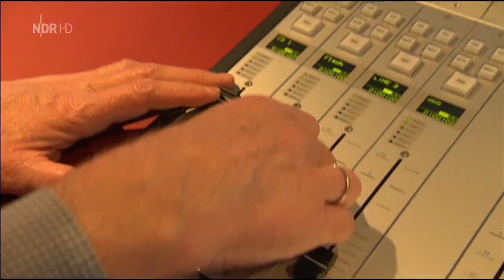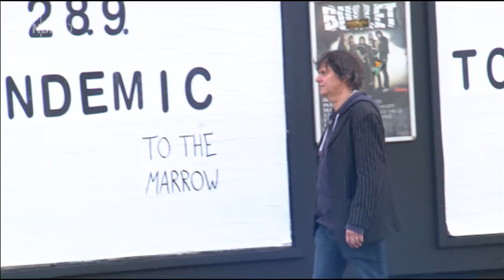TV-Bericht über Paul Baskerville. NDR Hamburg Journal 22.12.2012.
NDR-Moderator Paul Baskerville hat ein großes Talent: er spürt musikalische Trends auf und präsentiert sie mit britischem Humor. Seit 30 Jahren interviewt er die Großen des Musikgeschäfts, unter anderem in der Reihe "Musik für junge Leute". Baskervilles Spezialgebiet war und ist britische und internationale Independent-Musik von Punk und New Wave bis hin zu Brit Pop und Alternative. "Spiegel Online" nannte den mittlerweile 50-jährigen Baskerville in einem ausführlichen Porträt eine "Legende".

Im Beitrag zu sehen: Paul Baskerville im NDR-Studio mit der Band 2:54